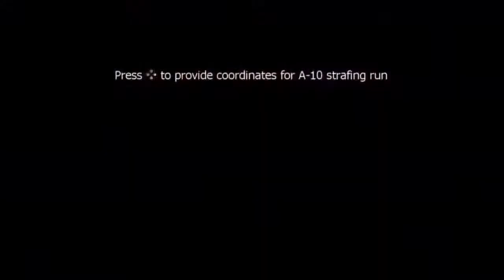Let's Play - Call of Duty - Modern Warfare 3 - Episode 14 - Scorched Earth